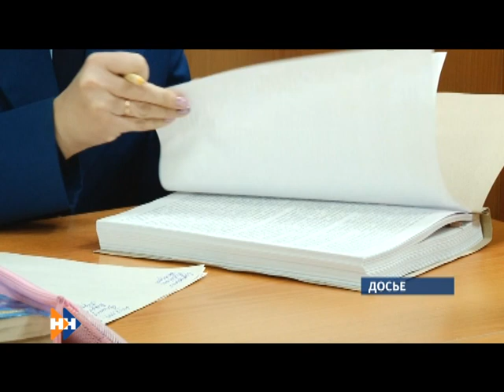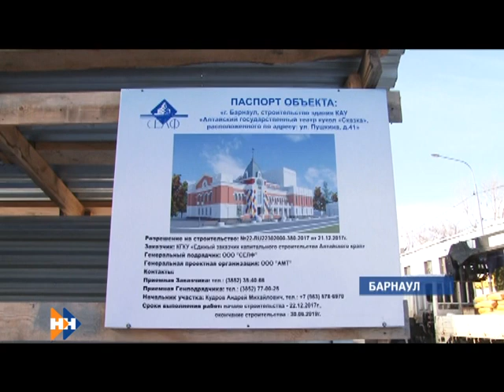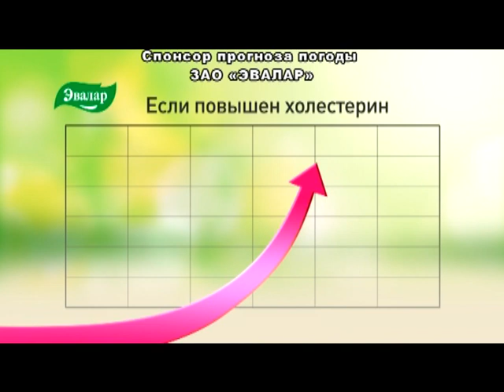Информационная программа «Наши новости». 13.02.2019. Дневной выпуск